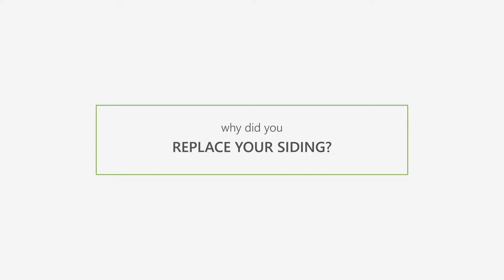Denver, Colorado Siding Testimonial - Scottish Home Improvements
Denver, Colorado home owner shares her positive experience working with James Hardie Fiber Cement Siding and Scottish Home Improvements.